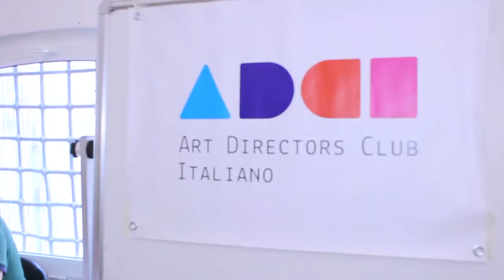Il Grande Venerdì di Enzo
Il Grande Venerdì di Enzo di ADCI ha avuto luogo a Torino, Bologna, Roma, Civitanova Marche, Napoli, Palermo, il 28 giugno 2019.

Il Grande Venerdì di Enzo è ispirato è dedicato ad Enzo Baldoni, giornalista freelance assassinato in Iraq, ma di mestiere copywriter, solito – ogni venerdì, appunto – aprire il proprio studio ai ragazzi e alle ragazze desiderosi di intraprendere la professione.

Abbiamo curato le interviste e il servizio video per gli organizzatori dell'evento a Napoli.